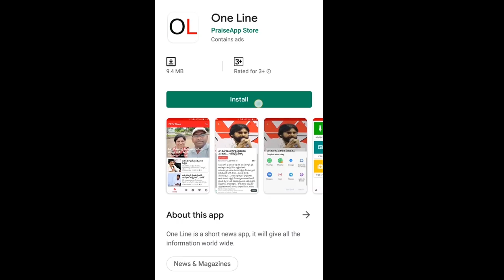APCM Jagan | రాజధానిపై జగన్ ఎందుకు తగ్గారో తెలుసా..? | YSRCP Leader Karumuri Venkata Reddy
రాజధానిపై జగన్ ఎందుకు తగ్గారో తెలుసా..? | AP CM Jagan | PDTV News